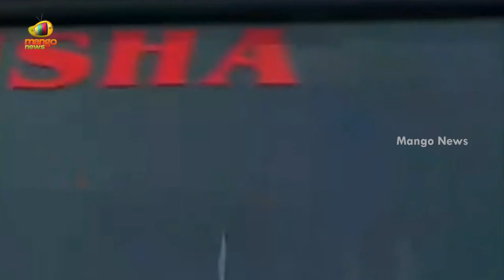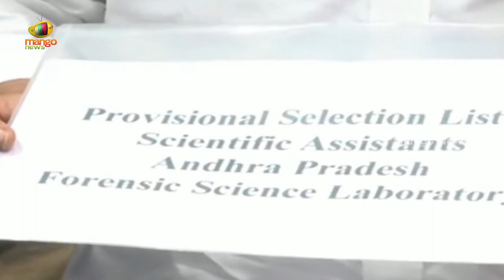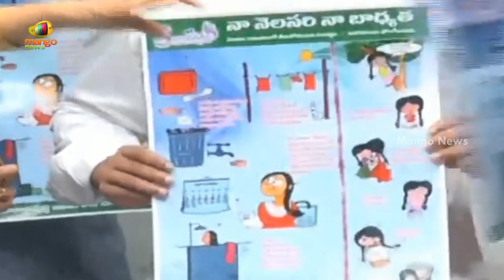CM YS Jagan Launches Disha Vehicles On The Occasion Of Women's Day | AP Latest News | Mango News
CM YS Jagan Launches Disha Vehicles On The Occasion Of Women's Day.